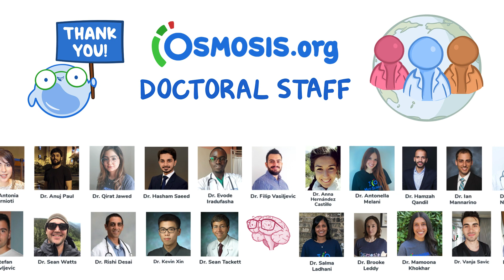Happy Doctors' Day from Osmosis!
We’d like to give special recognition to all the hard working doctors around the world. National Doctors’ day started in Winder, Georgia, 1933 and continues to this day, March 30, 2022. Thank you, doctors everywhere for starting with the heart, spreading joy, having everyone’s back, imagining more, opening your arms, reaching further, and overall making the world a better, safer place! One small way you can express your own gratitude to a physician is by sending them an Osmosis “Spread Joy eCard”. Visit our Osmosis.org/Spread-Joy page today!